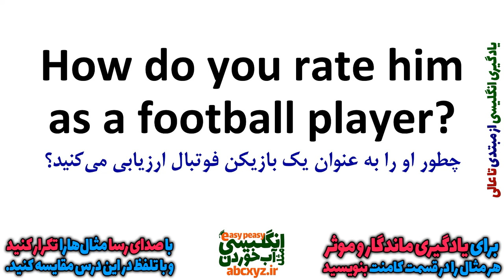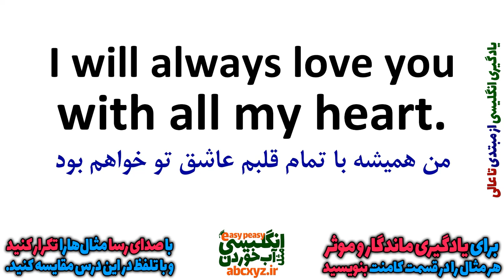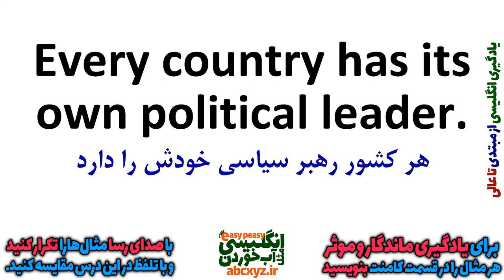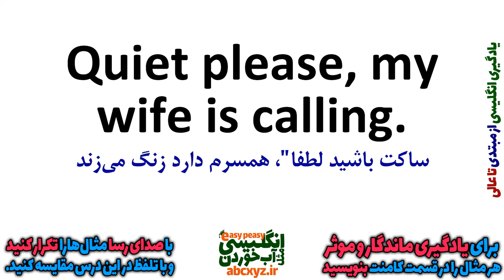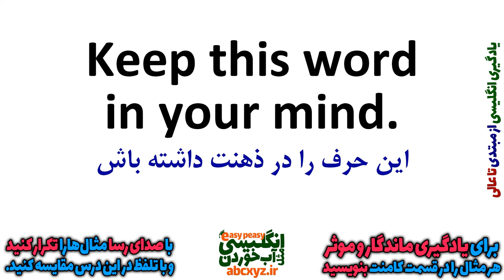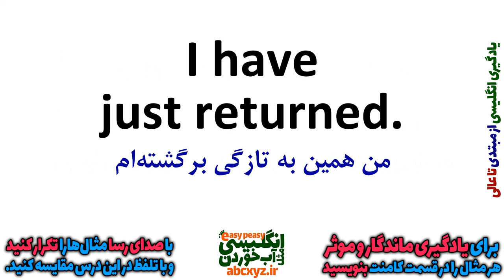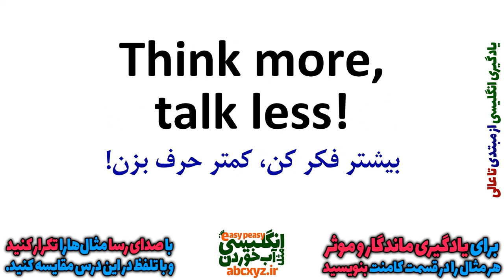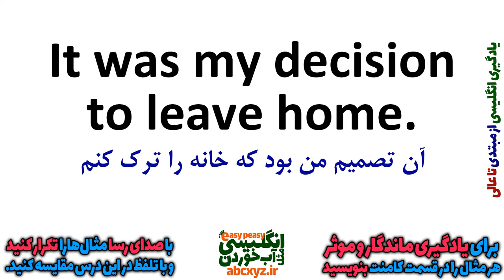یادگیری انگلیسی و جملات روزمره انگلیسی از ابتدا برای همه بصورت آهسته و گام به گام | درس 14